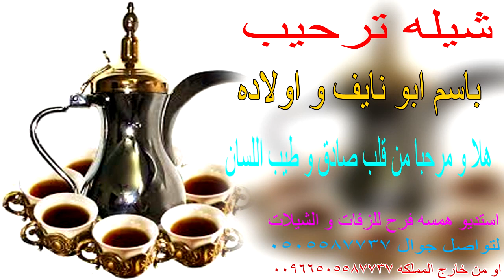شيله ترحيب باسم ابو نايف 🌹🥧 و اولاده هلا و مرحبا من قلب صادق و طيب اللسان استديو شيلات